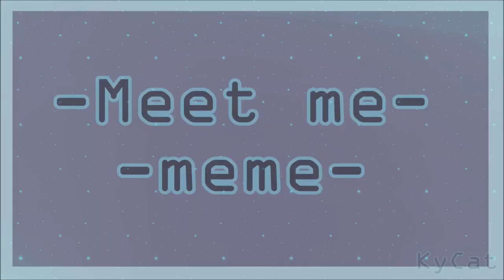[Meme]Meet me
(FLASH WARNING)

Drawing/Frames: Paintool sai

Tools:
A laptop & a wireless mouse
Made this in about 2hours